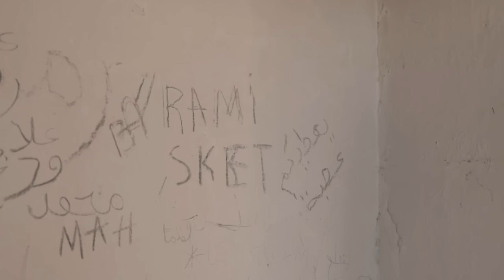JBELI - قسوات الحياة l 9aswet Al Hayet ( Official Music Video )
Directed & Edited: 73 Prod